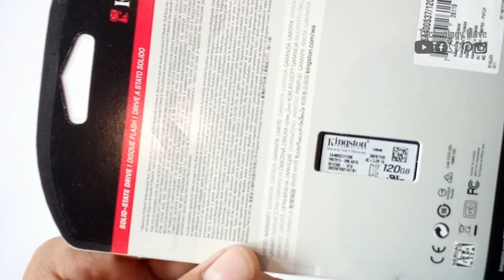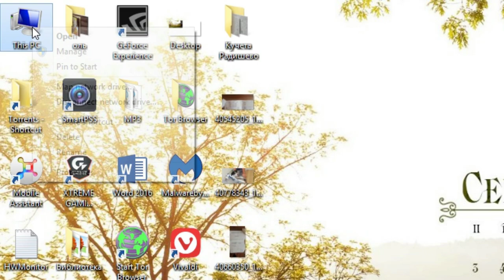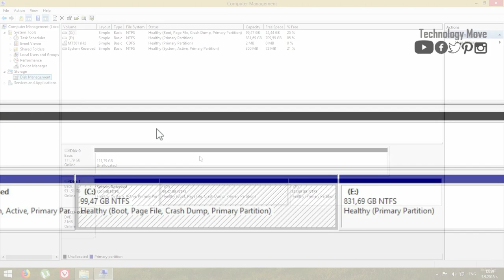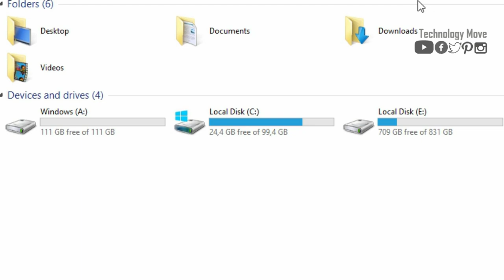How to install SSD in Desktop PC (Solid State Drive)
How to install SSD in a Desktop PC. Simple video installing solid state drive by hardware and software on Desktop PC.

 An SSD (solid-state drive) is a type of nonvolatile storage media that stores persistent data on solid-state flash memory. Two key components make up an SSD: a flash controller and NAND flash memory chips. The architectural configuration of the SSD controller is optimized to deliver high read and write performance for both sequential and random data requests. SSDs are sometimes referred to as flash drives or solid-state disks.

For installing SSD on Desktop PC you will need 4 small 3mm bolts for applying the drive to the holder.For connecting the SSD to the system you will need One data cable that comes with the motherboard and one Sata cable from Power Supply Unit. Everything else you will see on the video.

Timing:
1. Unbox SSD 0:50
2. Showing different cases for SSD 2:20
3. Hardware install SSD 4:43
4. Cable connection 6:09
5. Cable management 8:36
6. Software install SSD 9:40
7. Outro 11:55

Artist          Eveningland

Song           Love Now

If you are reading this I must say BIG THANKS for going down away reading. I appreciate every minute of your time.If I helped somehow, by sharing something that interested you, then I have done my Job. Thank you very much and have a nice day.👍